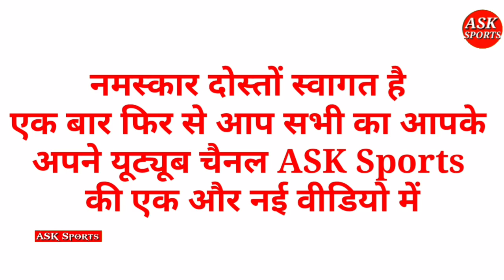IndvsAir: धोनी को मिली टीम इण्डिया की कमान, पंत और बुमराह की हुई वापसी, देखिए कैसी होगी पूरी टीम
Instagram.com/anandask9696
Instagram.com/asksportsofficial